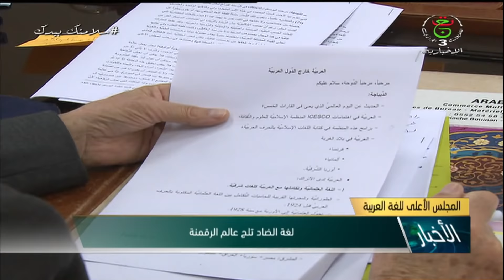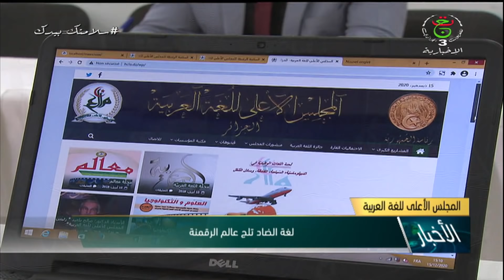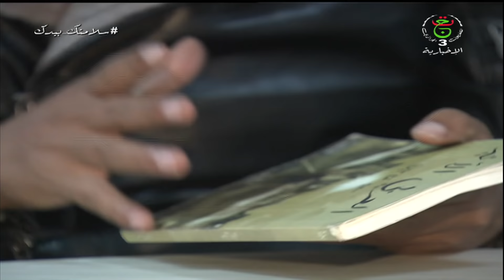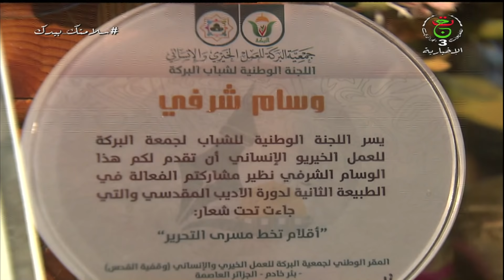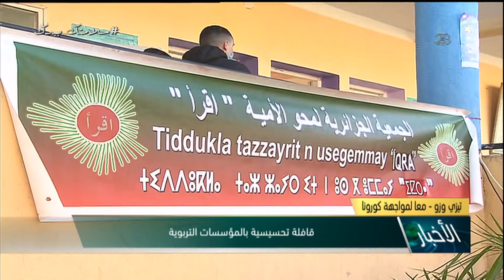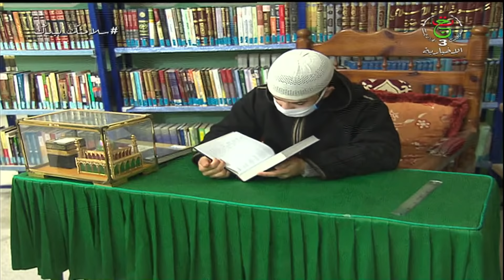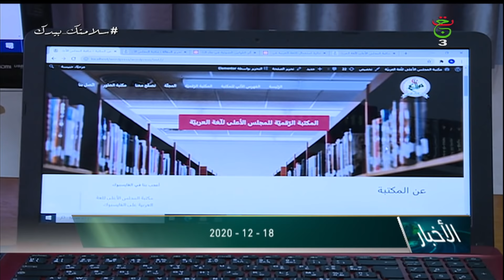نشرة أخبار 17:00سا | 18-12-2020